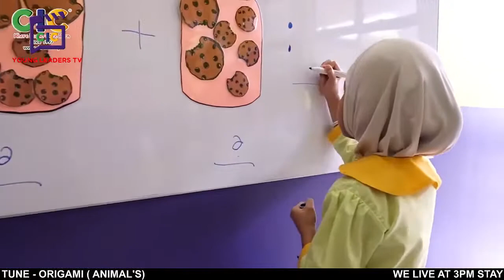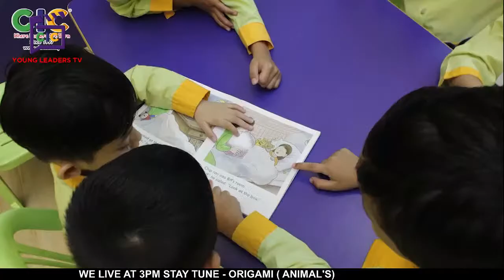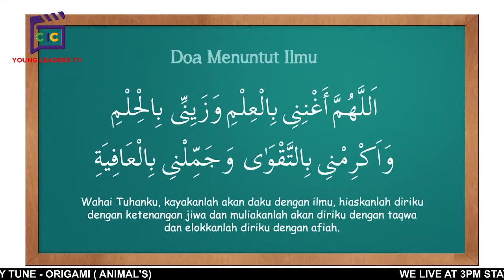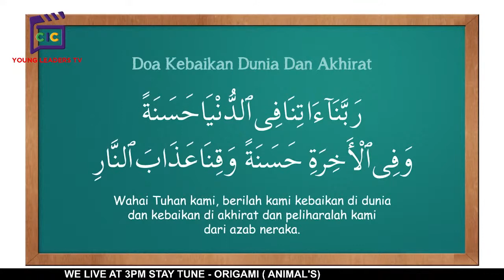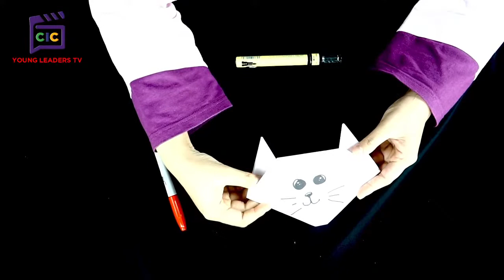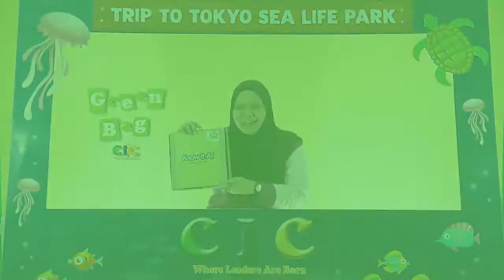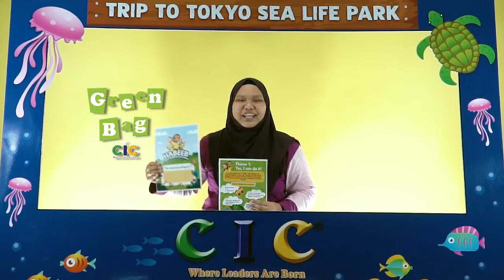YOUNG LEADERS TV - ORIGAMI ( ANIMAL'S)( TEACHER FIKA, SOFI & Friends)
Sesi pembelajaran tidak hanya fokus dalam kelas sahaja. Di Young Leaders TV juga kanak-kanak dapat mempelajari sesuatu yang baru dan boleh mencerdaskan minda. Dalam masa yang sama dapat mengetahui kebolehan yang mereka miliki.

Aktiviti "art and craft" yang diajar oleh Teacher Sofi , sesi bercerita oleh Teacher Fika dan macam-macam aktiviti menarik lagi tau! Jadi nantikan setiap hari setiap Isnin hingga Khamis jam 3 petang bersama Teacher Sofi, Teacher Fika & Friends!

Jom bina pengalaman anak-anak anda bersama CIC Where Leaders Are Born.